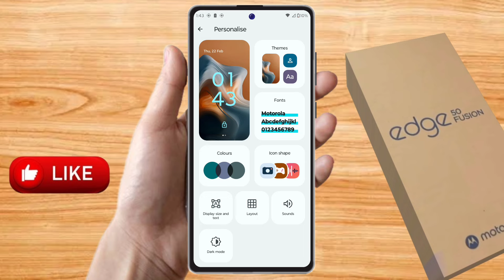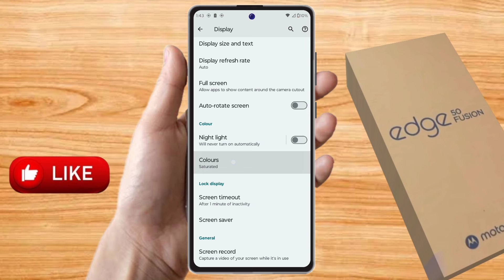moto edge 50 fusion app color change, moto edge 50 fusion app icon color change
moto edge 50 fusion app color change,
moto edge 50 fusion app icon color change,
moto edge 50 fusion icon color change,
moto edge 50 fusion display color change,
moto edge 50 fusion notification bar color change,
moto edge 50 fusion notification panle color change kaise kare